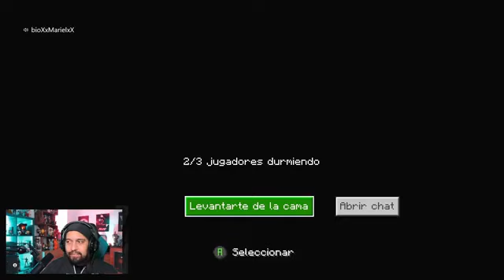El elefante rosa saltó en paracaídas y aterrizó en un pastel… part 16